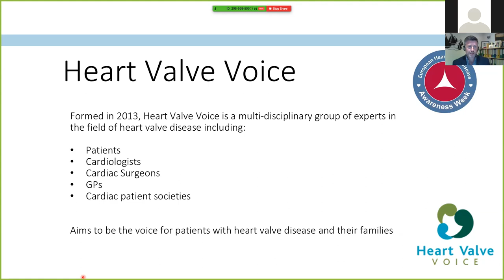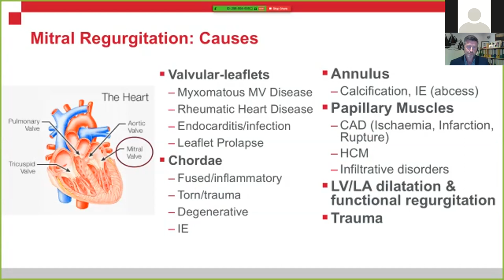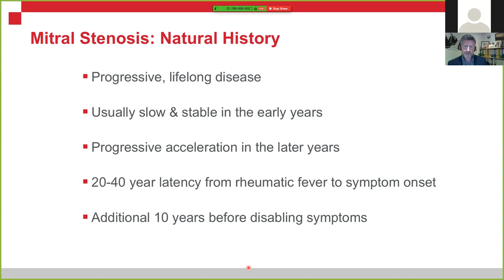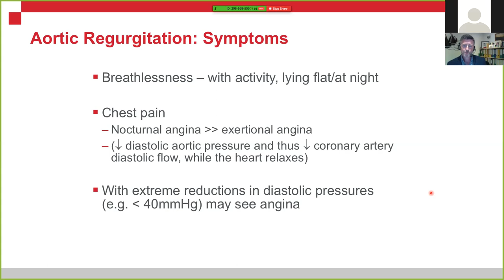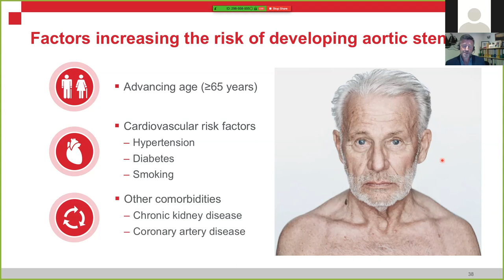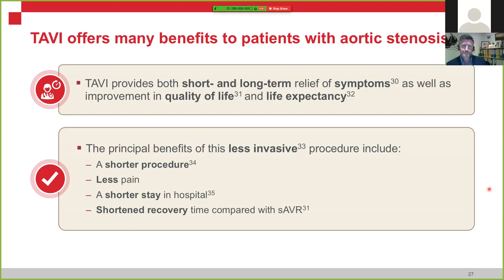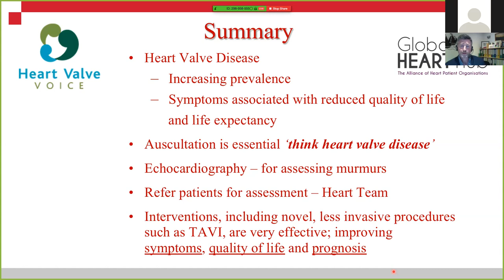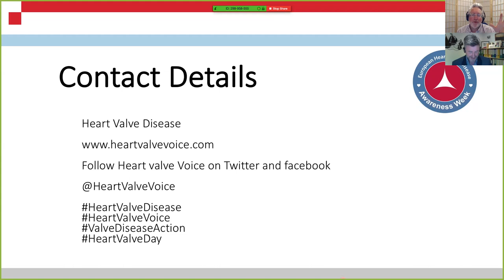Increasing Awareness of Heart Valve Disease in the Public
As part of the European Awareness Week, Heart Valve Voice hosted an educational webinar for older people to learn more about heart valve disease.